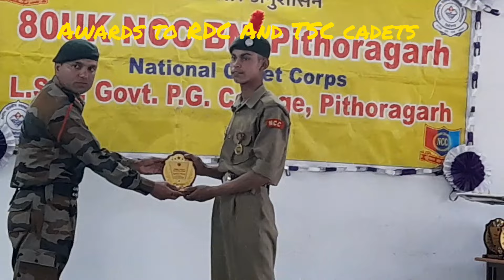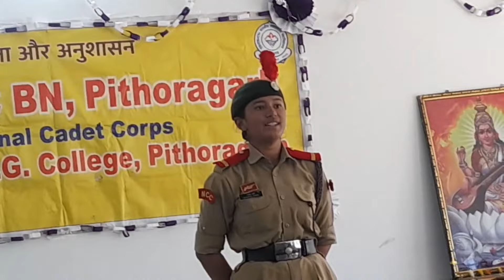Rank ceremony 80uk ncc battalion |kon hoga hamara suo|@Thelogbaagofficial sir |Battalion ka kon bana suo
Rank ceremony 80uk ncc battalion ||kon hoga hamara suo|| muje juo bana diya|| Battalion ka kon bana suo

Rank ceremony
Juo rank
UO rank
SUO rank
NCC Rank holders
NCC. Rank ceremony
rajpath
kartavya path
80uk ncc
rank ceremony 80 uk
pithoragarh 80uk
80uk ncc pithoragarh
ncc vlog
ncc life
LSMGPGC college rank ceremony

video if you want to see village life and village lifestyle and village life culture and everything about our beautiful uttarakhand and pithoragarh so you can subscribe my channel and don't forget to hit the bell icon😍😎❤️♥️